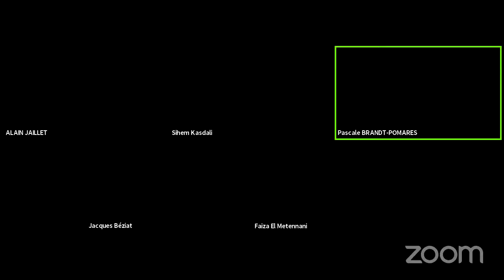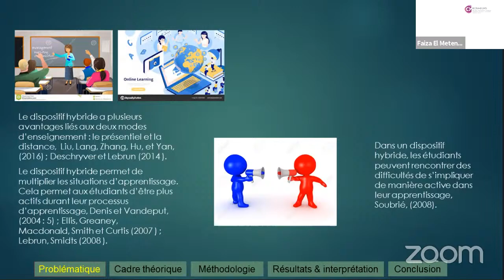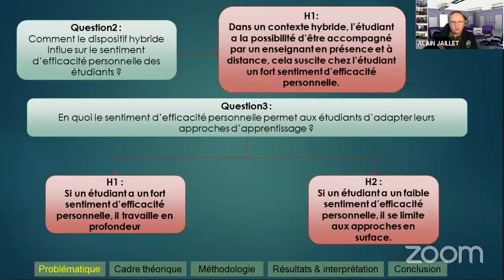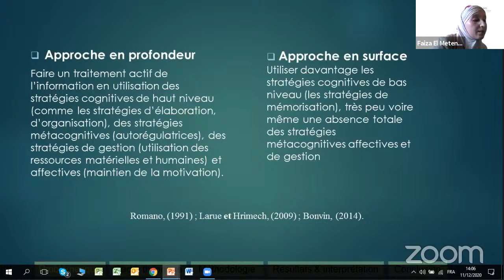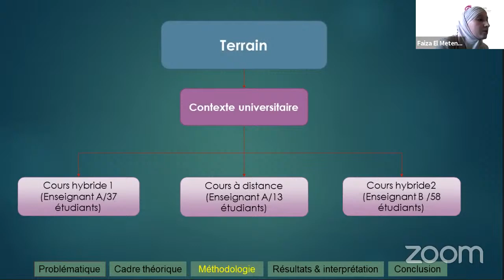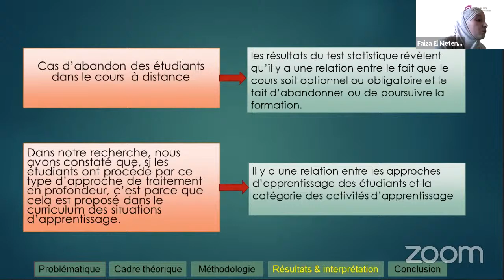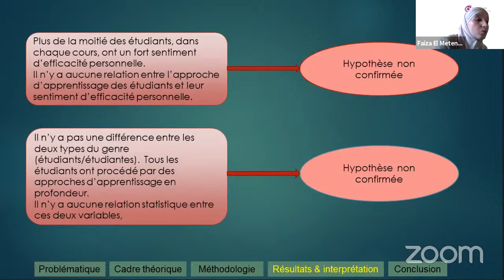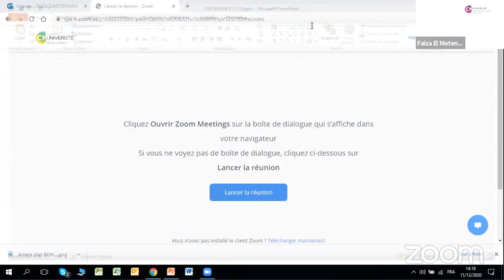06 - Soutenance de thèse Faiza EL METENNANNI